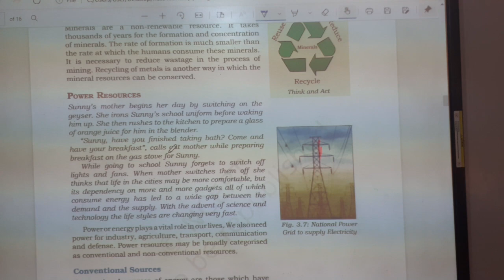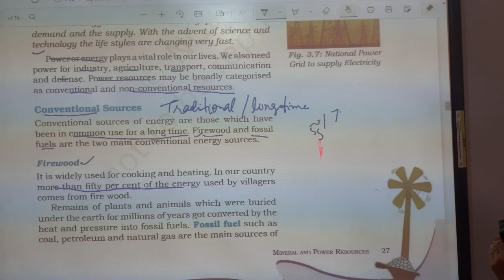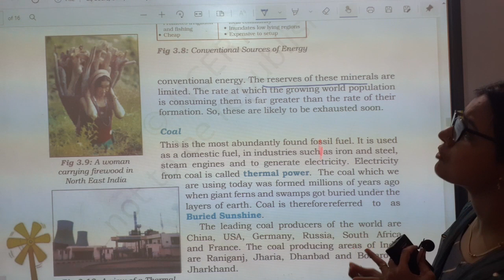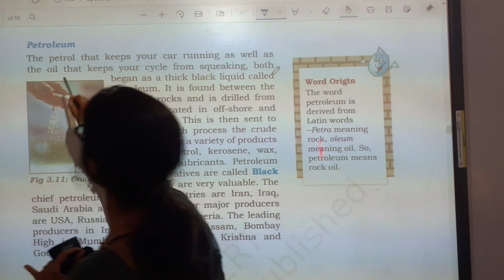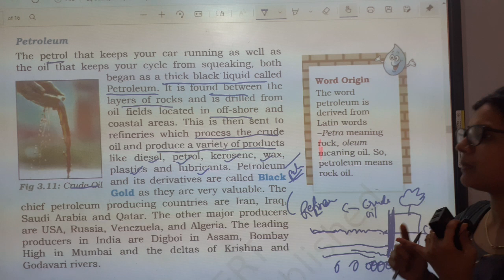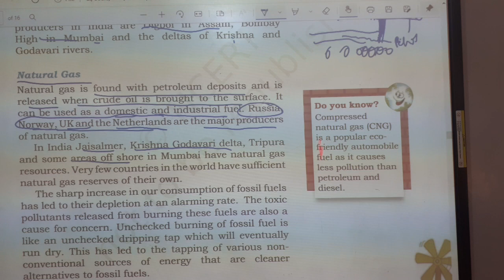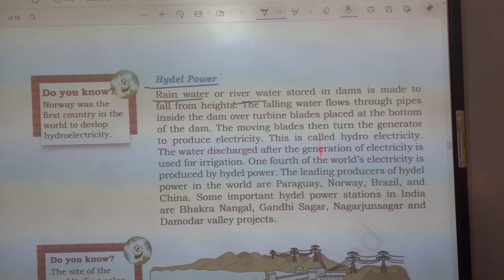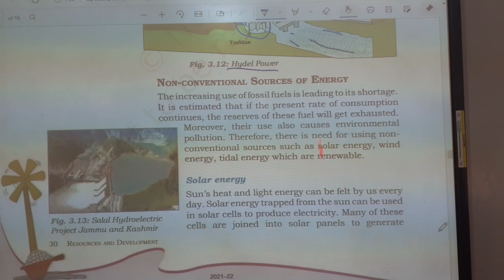Cl 8 Geo Ch 3 Mineral and Power Resources